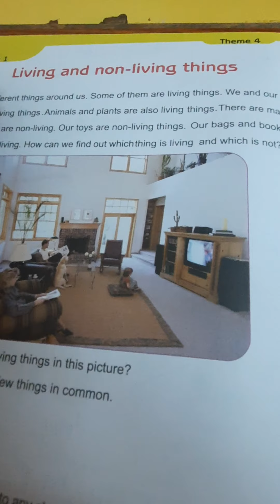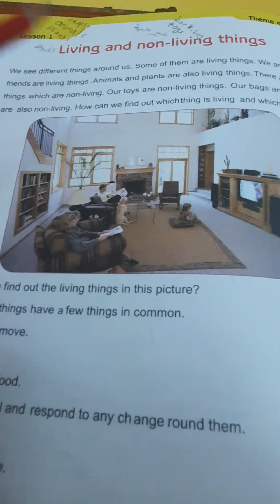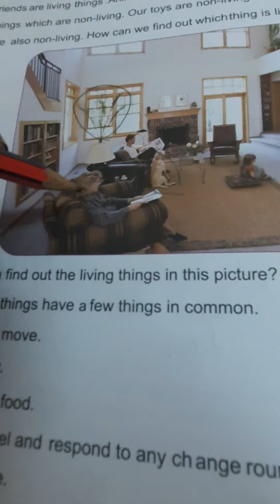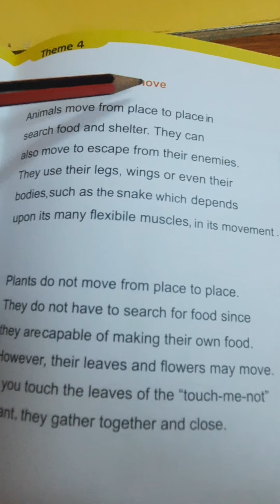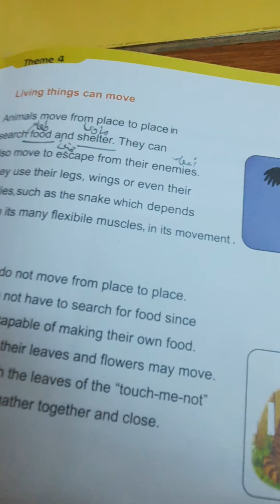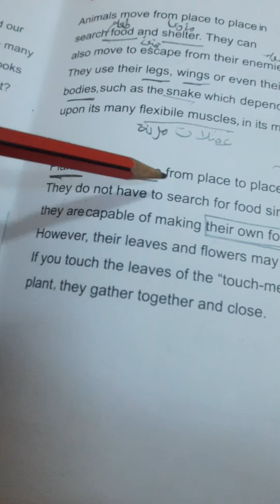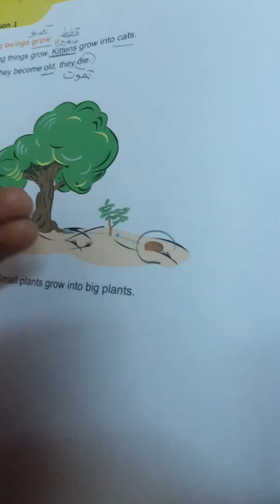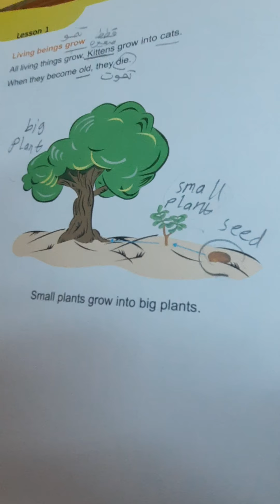sixth grade. living and non living. 3/16